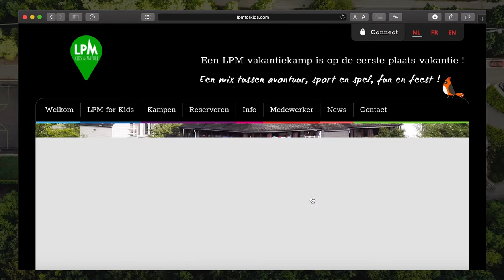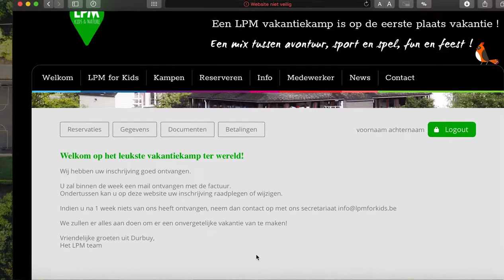LPMFORKIDS - aanmelden of inschrijven voor de vakantiekampen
Een instructiefilmpje gemaakt voor de website van lpmforkids.com.